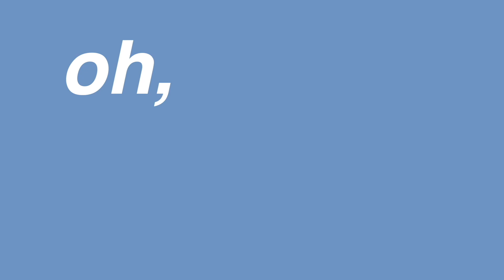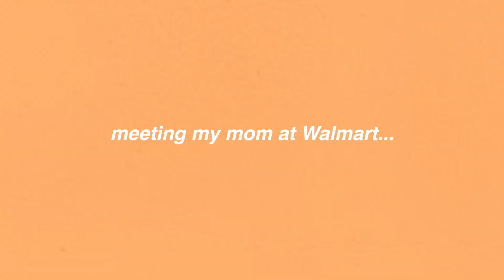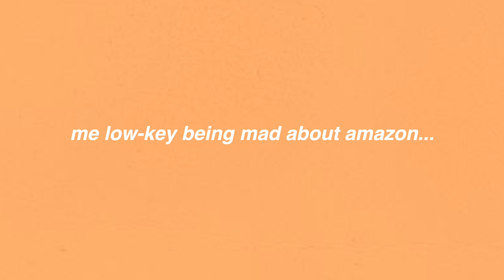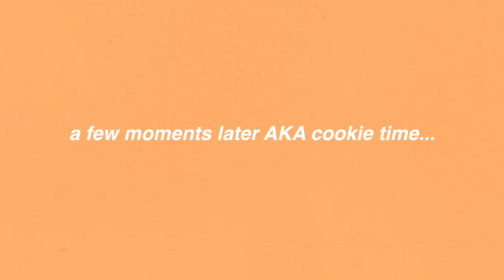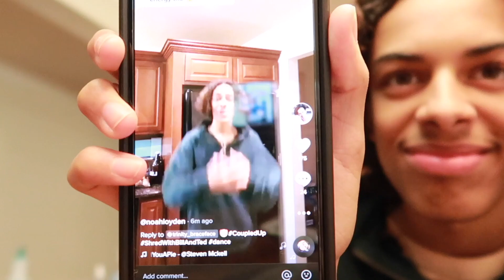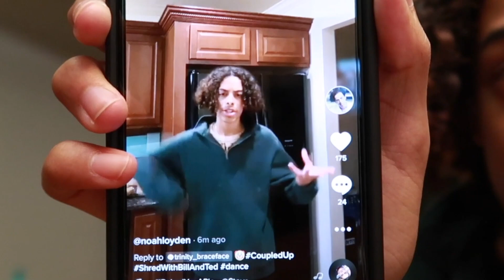prepare w/ me for a hurricane + eating all the hurricane snacks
In this vlog I "prepared' for the hurricane and took you guys with me, then I went home and baked THE BEST halloween cookies.